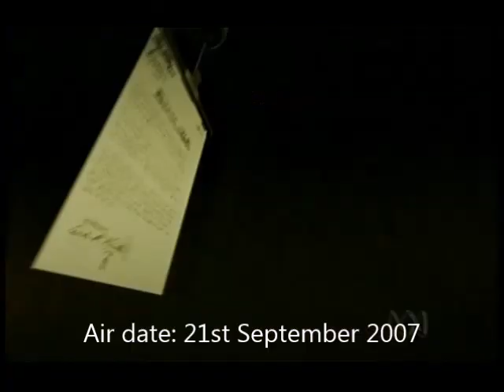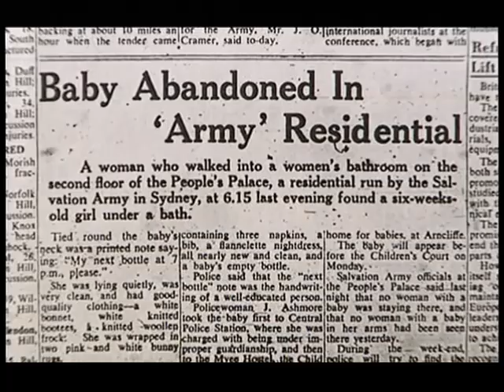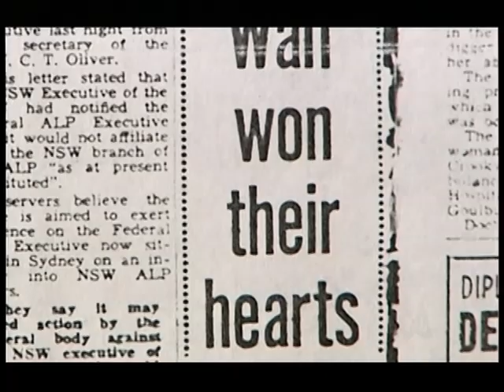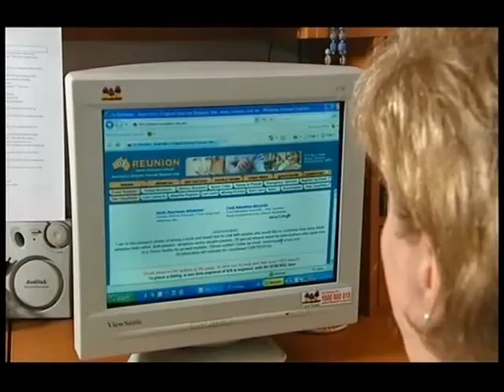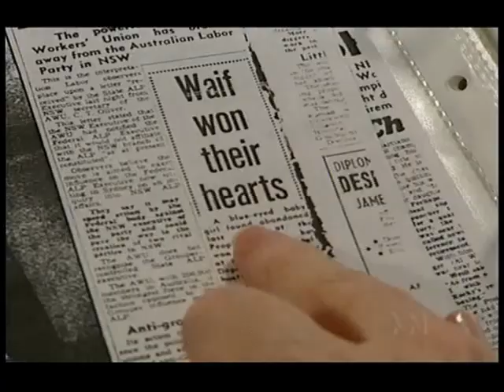Thanks to Oz Reunion Julie Seinor is reunited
My name is Gary Sturdy. When I was little my birth mother disappeared from my sisters and my life this was 1963 .. my dad had remarried and we all moved on. We have both been on a long and exhaustive search trying to piece together the puzzle Kept coming up empty, until Kim stumbled across an entry on Oz Reunion in the Adoption Register. She found a name & looked it up, and low and behold all the information that we have SO DOES POSSIBLY ONE OF OUR LONG LOST SIBLINGS who we know nothing about. This is the first real breakthrough in nearly 40 years and the first small piece of info that has come across our paths.

Thank you to the website hopefully we can get the rest of the puzzle solved and move on. This has given us plenty of hope and has made us all a family again ..it has changed all of our lives Regards Gary and Kim.

Screening on the ABC program Can We Help.